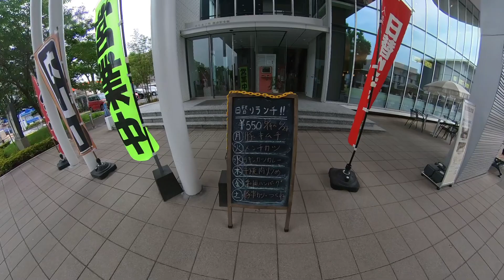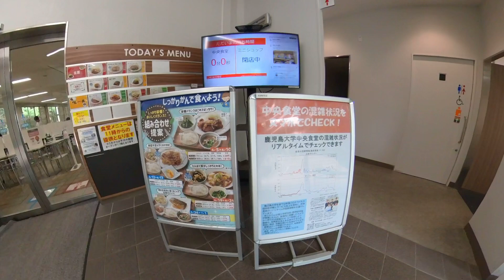Meal Break | Kagoshima University | Jun-24-2023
Equipment:
📹 Insta360 One X2
🛼 PowerSlide Zoom 100
🦵💪 Zamst Pressione Calf & Compression Arm
🎒 Oxelo BP100 by Decathlon